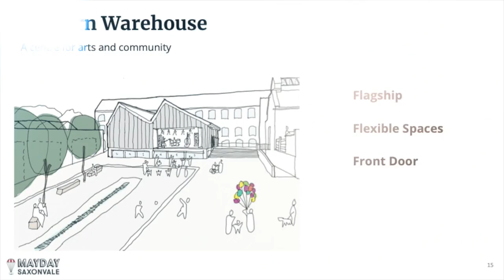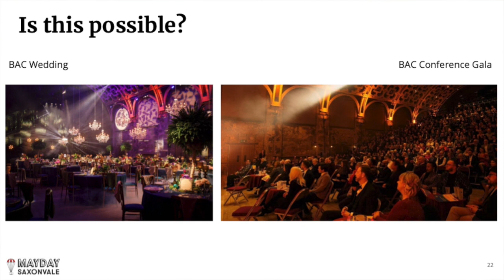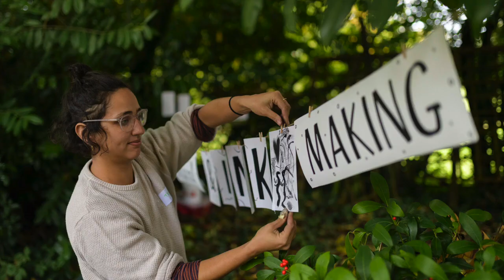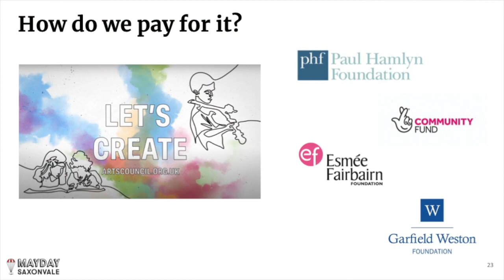How could we create community culture in Saxonvale? Tom Spencer Terrestrial Shares his vision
Imagine a genuine town centre extension that creates spaces for our community to gather, make, learn, share, play and wonder.

Tom Spencer, Director of Terrestrial Frome shares his vision for creating a community culture and arts centre in the heart of our town.

One that is truly open and accessible to all.

By ensuring as many of the heritage buildings as possible in the Saxonvale remain owned by, and for the people of Frome, we can create beautiful indoor and flexible outdoor spaces for these uses. Our town really thrives when it has opportunities to gather.

Wonderful things happen when communities come together.

It is important to note that if we are successful in moving forward with the development of Saxonvale, then the door will be open to all ideas, such as Tom’s, before decisions are made on the use of community-owned buildings.

To find out more about Mayday Saxonvale and to become a supporter,